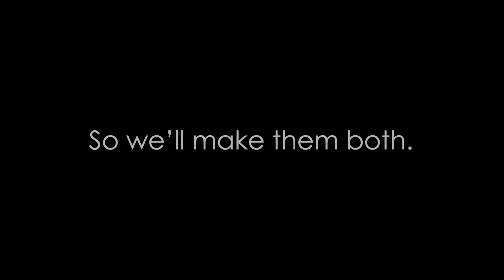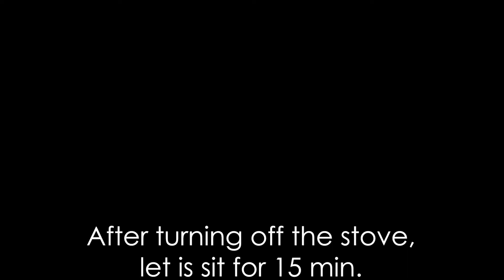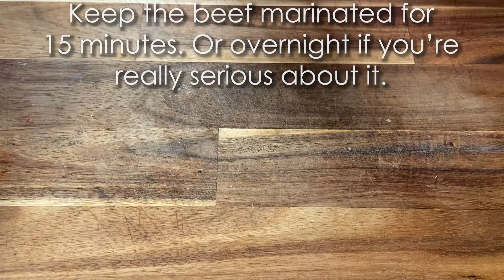Make some Yakiniku Sauce at Home and have Loads of Fun!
Use these sauces when you can’t leave the house. The pre-seasoning and dipping sauces will make yakiniku-at-home so much better. If you can go outside, just hit all the yakiniku restaurants!
The dipping sauce is great for vegetables too. Should last about a week in the fridge.

Marinate meat in the pre-seasoning sauce for a minimum of 15 minutes. It will make the meat soft too. You will get a different taste if you marinate overnight, so try that as well.

■Step 1
200cc  Water
3 tbsp.  Soy sauce
1  Green onion(just the head)
2 pieces Kombu
About 3 cloves Garlic
½  Apple(it’s okay if you snack on a small piece of the apple. I understand.)
1  Umeboshi(honey umeboshi is the best fit)

■Step 2
3 cloves Garlic
2-3mm  Ginger
¼  Apple
1 tsp.  Sesame oil
Honey to taste

*In our videos we are treating 1 tbsp. as 15ml and 1 tsp. as 5ml.

★★Kuma’s Japanese
 Kitchen Recipe Books★★
My second recipe book: Now on sale!▼

A restaurant where I push myself to the max.
This is the official English channel of Kuma no Genkai Shokudo, a cooking channel focused on Japanese home cooking with over 700k subs.
[Kuma Japanese Restaurant] New videos scheduled every Monday, Wednesday, Friday, and Saturday from 8:15 pm JST.
*Some videos may premiere at a different time.

What I aim for:
To be able to say “Have some food” at times of happiness, stress, sadness, sorrow, and joy.